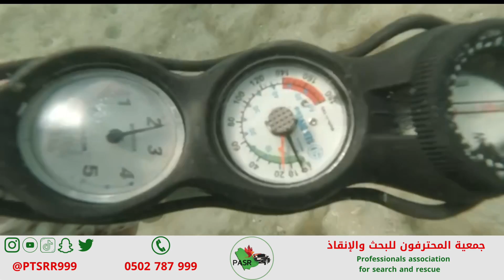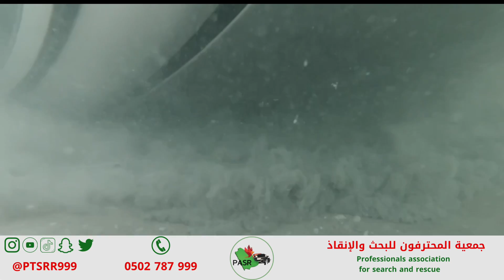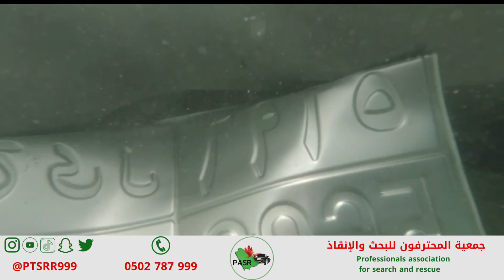المحترفون للبحث والإنقاذ تخرج سياره غرقت بالبحر بعد نجاة قائدها بأعجوبه بعمل إحترافي متقن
@جمعية_المحترفون_للبحث_والإنقاذ تستخرج مركبه مواطن غرقت على @شاطئ_العزيزيه_بالخبر بعد خروج قائدها ونجاته بإعجوبه والعمليه تمت عدى مرحلتين الأولى ليلا والمرحله الثانيه من بعد الفجر الى قبل الظهر ولله الحمد تمت العمليه بكل إتقان وإحترافيه بمشاركه أعضاء وغواصين جمعيه المحترفون للبحث والإنقاذ
تابعوا الفيديو ومشاهده ممتعه